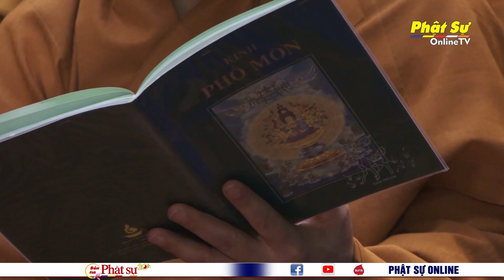TP.HCM: CHÙA HƯNG PHƯỚC THẮP NẾN TRI ÂN NHÂN NGÀY VÍA BỒ TÁT QUÁN THẾ ÂM